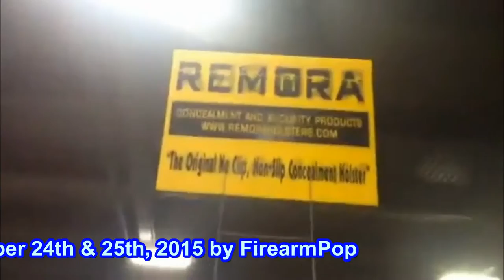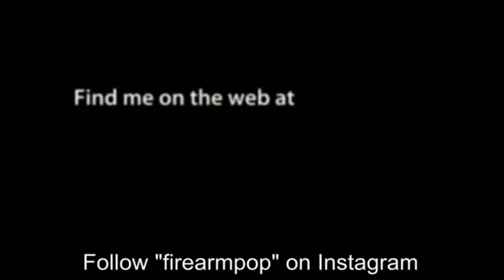West Springfield MA GUN SHOW October 24th & 25th, 2015 by FirearmPop